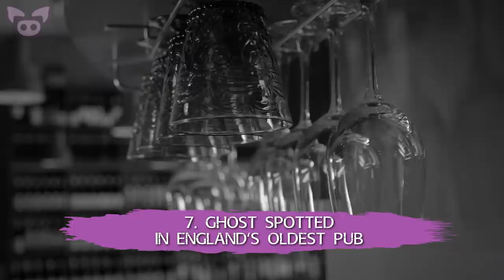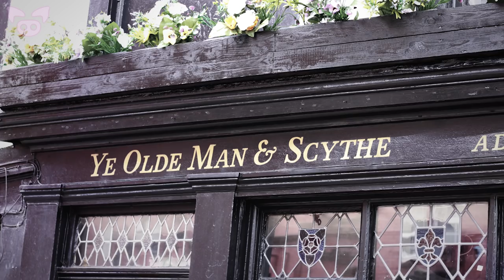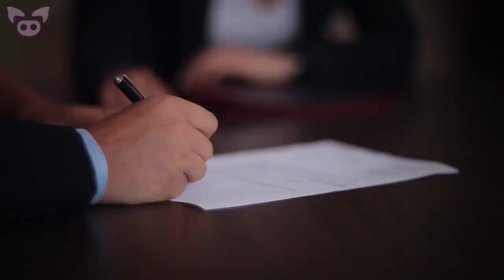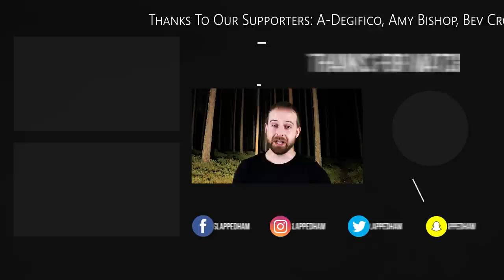These Scary Ghost Videos Will Give You Nightmares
From a spirit seen in a centuries-old pub to some of the most compelling paranormal footage ever captured, these scary ghost videos will give you nightmares.

SOURCES:
7. Ghost is caught on pub CCTV in Bolton
2. الطفل الجني الذي ضهر لي ابن كريش في منزلو ولذي نطلب مني العوده عليه مره ثالثه منضر الطفل مخيف💪☠️